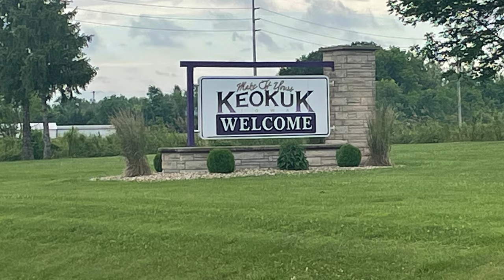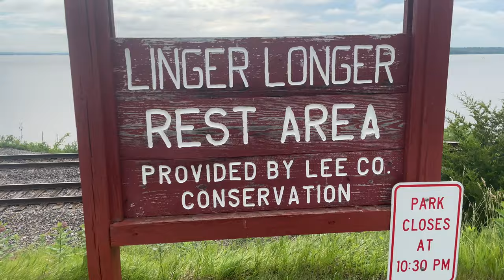Geode Collecting at Jacob's Geode Mine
What’s up everyone! This was a really fun adventure! Keeping in fashion with the channel, we’re doing some geode collecting, but this time it’s in my home state of Illinois! Way out west near the borders off Illinois, Iowa and Missouri at an awesome place called Jacob’s Geode Mine! We’re hunting the beautiful Keokuk geodes! ( this term is used to specify geodes from the region, not just geodes from that town) Given this was my first visit, this vlog was all about learning the terrain and what to looks for and bring with for an efficient day of geode mining and collecting!

Jacob’s Geode Mine is located at 823 E Co Rd 1220, Hamilton, Illinois 62341. There is a fee of $25.00 per bucket of geodes collected, and there are tools available to rent, but there are limited supplies!!

GIVEN THAT THIS IS A PAY PER BUCKET SITE, YOU ARE NOT ALLOWED TO OPEN GEODES ON SITE.

Here’s Mindat’s information on the site!

Here’s a list of the equipment and tools I recommend for an effective day of geode collecting at Jacob’s!

-WATER
-Snacks
-Rock Hammer (Pick or Chisel ended)
-Sledge (2-3 pounds)
-Chisel (Guarded is best)
-Buckets
-Something to sit on (milk crate/bucket)
-Pickaxe (single steel forged is best)
-Geode collecting friends!